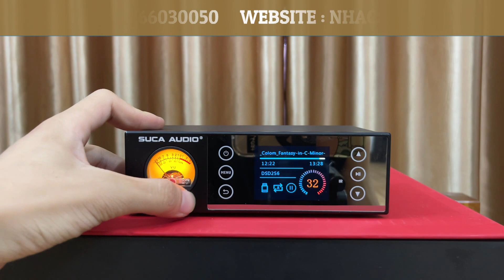Test Nhạc Chất Lượng Cao Trên Suca Hp02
Hôm nay Nhạc Số Hà Nội có cơ hội để mời mọi người cùng lắng nghe chất âm chất lượng cao trên sản phẩm Suca Hp02.
Mời mọi người cùng lắng nghe!
NHẠC SỐ HÀ NỘI  - THỎA ĐAM MÊ TRỌN CUỘC SỐNG

📝 Địa chỉ: Số 68/691 Đường Phú Diễn, Bắc Từ Liêm, Hà Nội